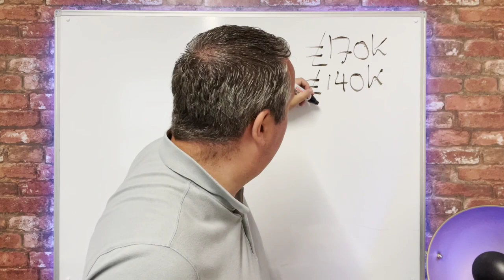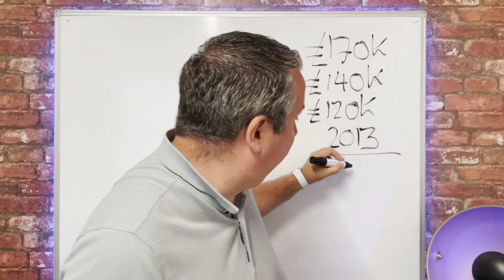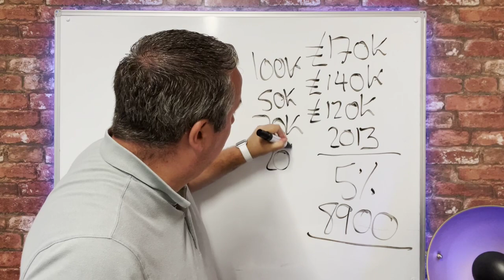STOP!!!! Property Investing Opportunity Of A Lifetime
STOP and pay attention! This video unveils a once-in-a-lifetime property investing opportunity you won't want to miss. Whether you're a seasoned investor or just starting out, we'll guide you through this incredible chance to grow your portfolio.

Join the Priority List to become a member of The Property Accelerator